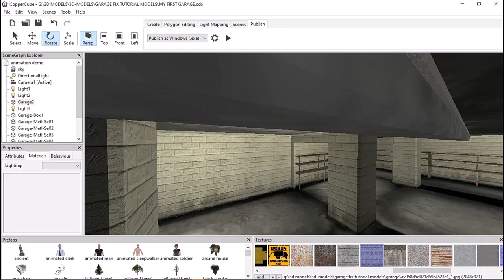CUSTOMIZED BAKED SHADOWS + FOR MORE REALISTIC ENVIRONMENTS IN COPPERCUBE 6.5.1 DEVELOPMENT.